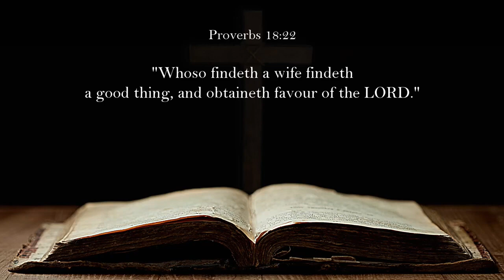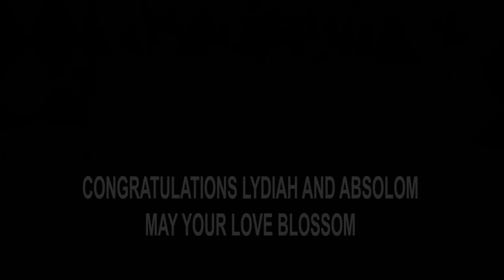LYDIAH WEDS ABSOLOM FINAL